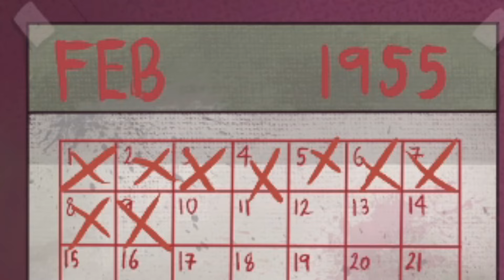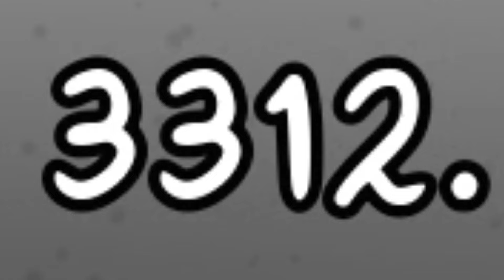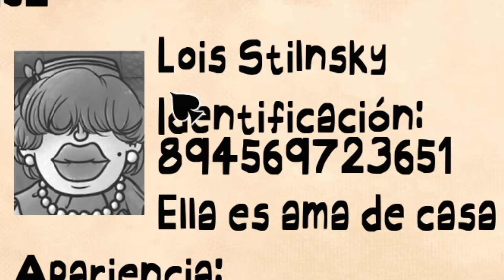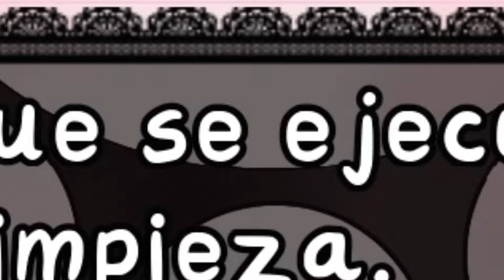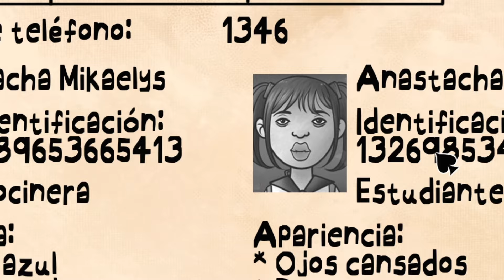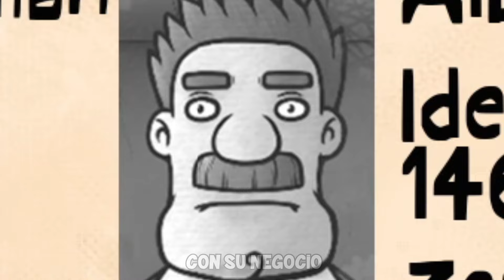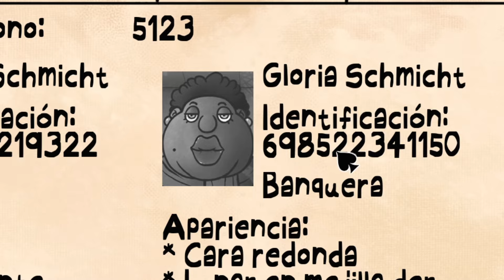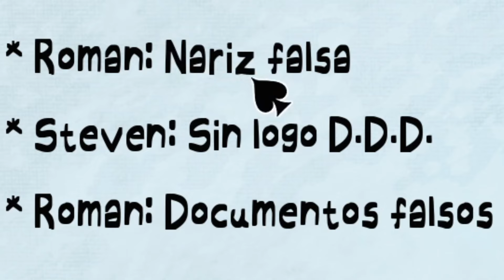EL GRAN SECRETO DE MIS VECINOS!